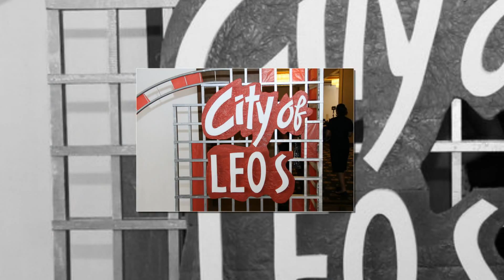Leo District 306A2 conference promo